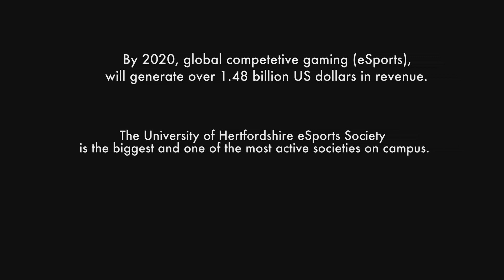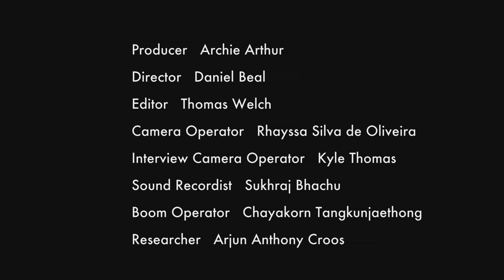UH ESPORTS DOC